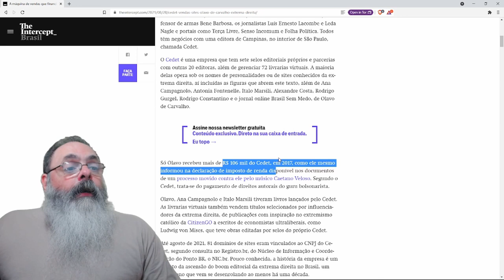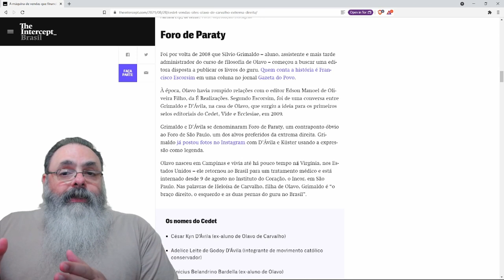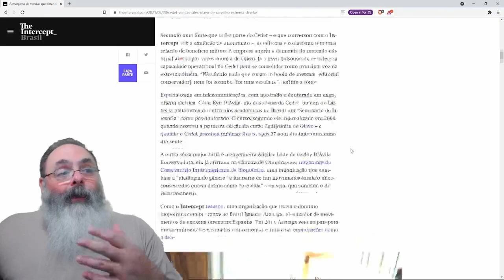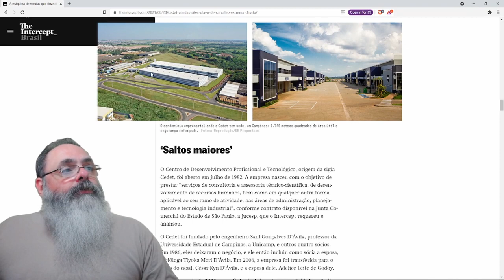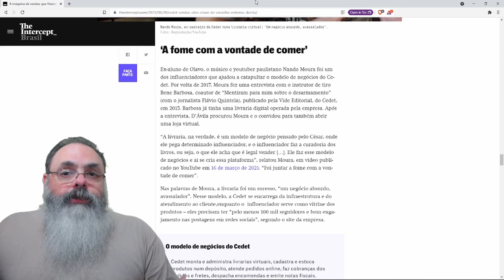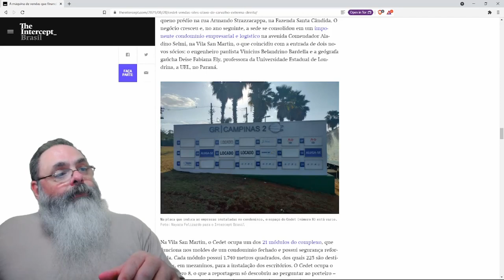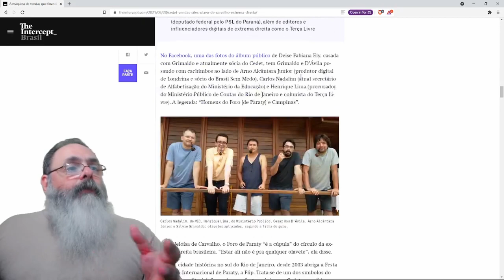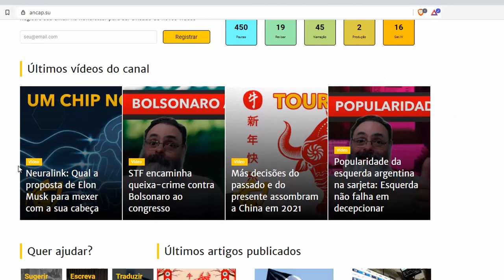Imprensa tradicional socialista reclama que Olavo de Carvalho faz muito dinheiro vendendo livros